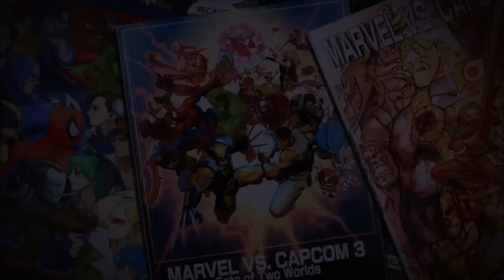Ultimate Marvel vs Capcom 3 | 1st-To-5 Set ZAPP vs xMagNegro | FG WEEK DAY 1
The saltiest of sets...